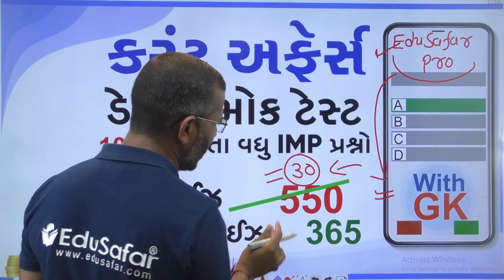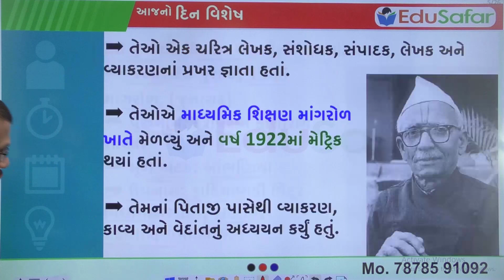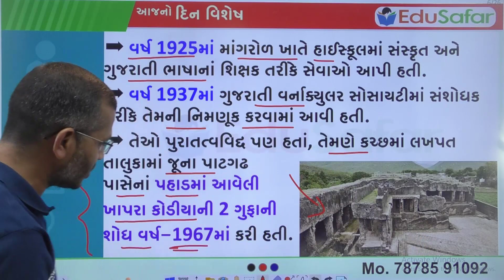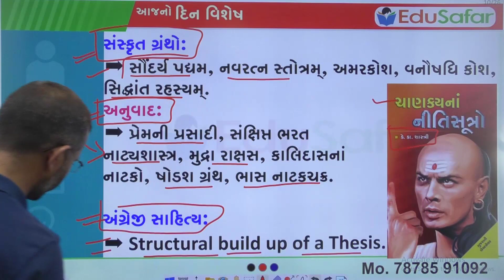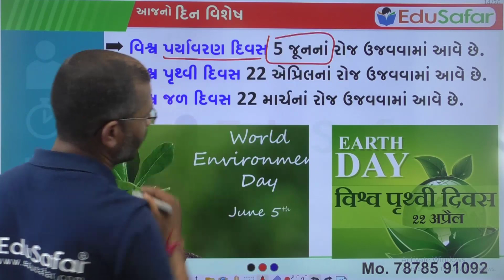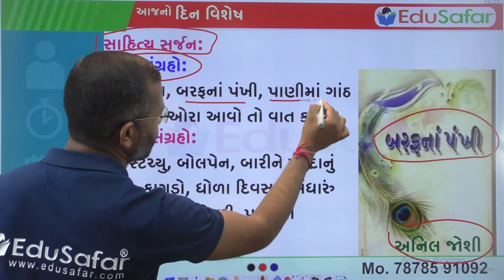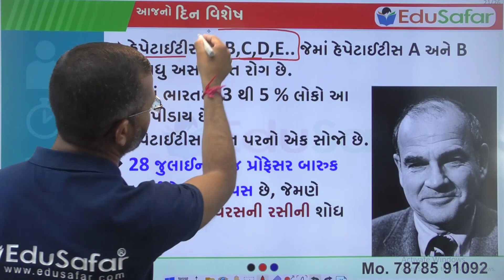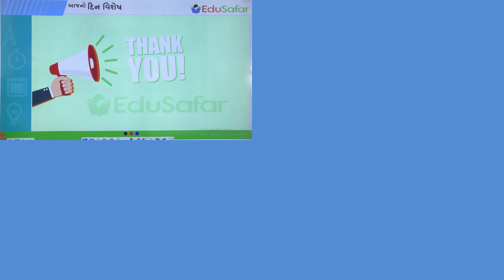28 July 2021 Din Vishesh | કે.કા.શાસ્ત્રી | અનીજ જોશી | વિશ્વ હિપેટાઈટિસ દિવસ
Current Affairs In Gujarati With GK 28 July 2021 By Edu Safar
પ્રસ્તાવિક ચર્ચા
દિન વિશેષ
વિશ્વ
ખેલ જગત